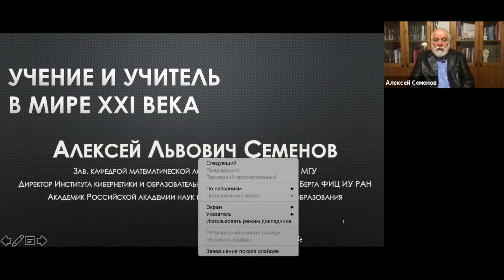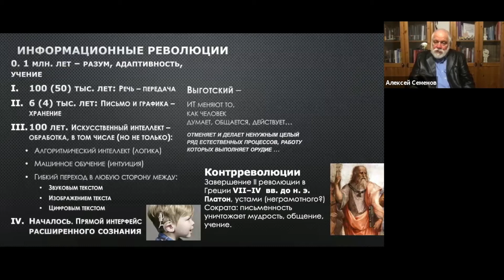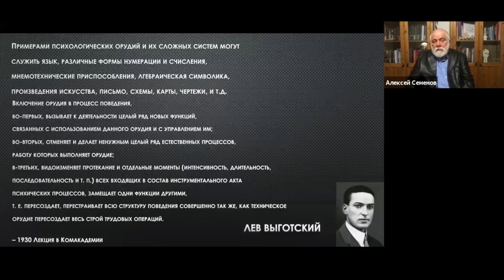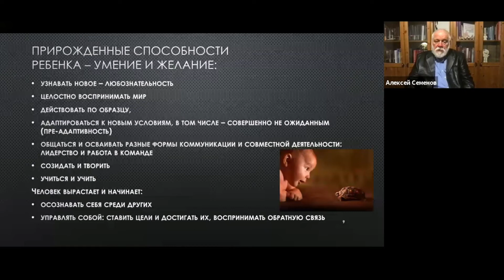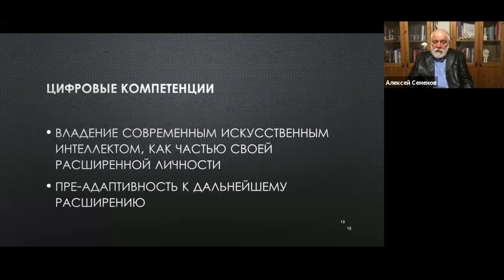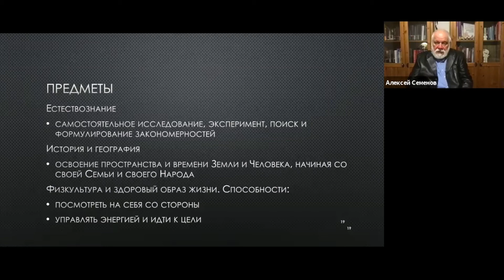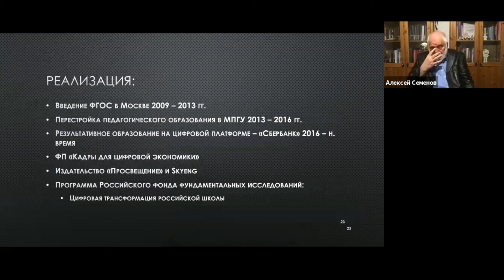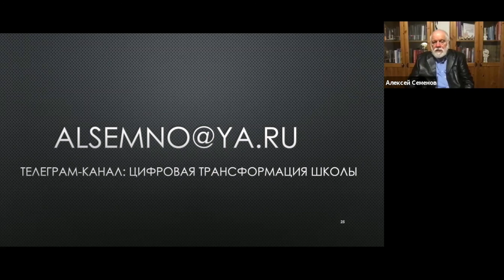Семенов А. Л. Учение и учитель XXI века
Алексей Семенов, академик РАН и РАО.
Учение и учитель XXI века.
Видео-презентация для конференции IFTE, май 2020 г.